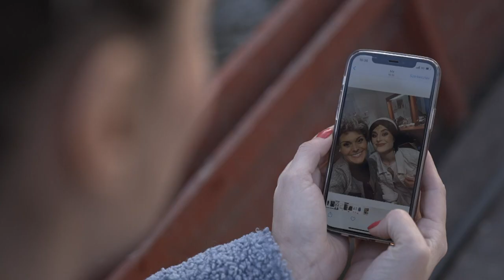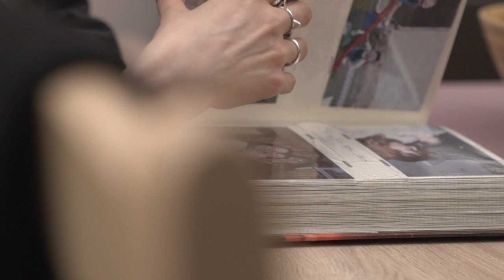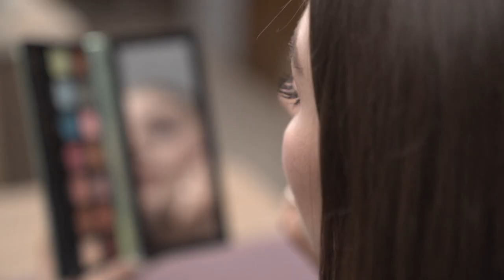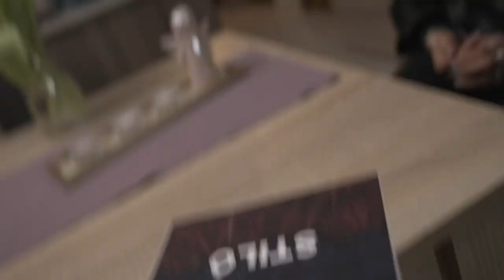STILÓ - Venczli Zóra, Kiss Márk (S02 EP17)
A nagymama szekrénye, a turkálók és a nagynéni vintage-ruhákkal teli varázspadlása mind-mind kitűnő lelőhelyek Venczli Zóra számára, ha kincsvadászatra indul! Ismerd meg a  színésznő kifinomult és extravagáns megjelenésének titkát a STILÓból! Sőt: Kiss Márk szalonjában az is kiderül, hogyan lehet ezt a "jó-értelemben-vett-bolond" - attitűdöt még tovább erősíteni, és valami igazán markáns szettel előállni! Tótfalus Fanni stílustippjeiben pedig az örökké trendy, a nőies, vagány és elegáns fekete jut főszerephez! STILÓ - Venczli Zóra, Kiss Márk.  M2 Petőfi TV, hétfő 20:40.